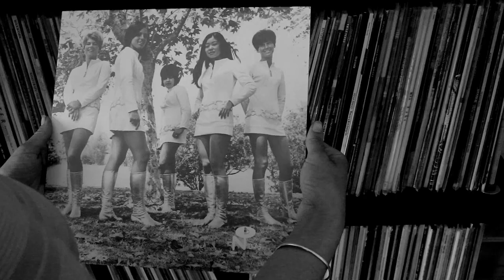Female Species - Tale of My Lost Love Unboxing Video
A once-in-a-decade discovery of two sisters, married to music for life, always charging forward, indefatigable, indomitable, at last seen and heard. From their origins as the archetypal mid-’60s southern California girl group to their destiny as top-flight songwriters in the ’80s and ’90s Nashville country-industrial complex, Vicki and Ronni Gossett have never been much further than 20 feet from stardom. Fifty-five years into their remarkable story, Tale Of My Lost Love is the Gossetts’ debut album—an ode to what could have been, and still might be.

Numero on Instagram @thenumerogroup
Numero on twitter @numerogroup
Numerogroup.com